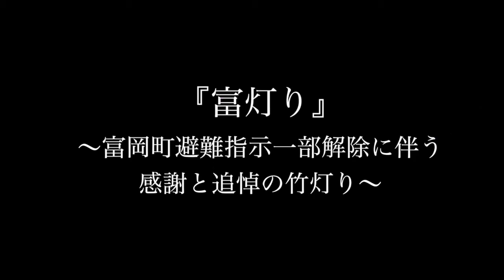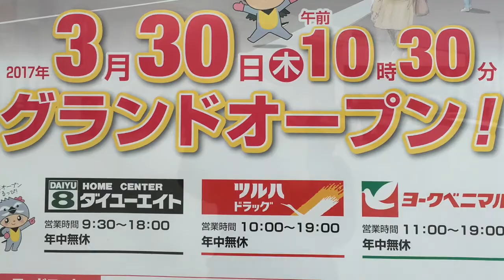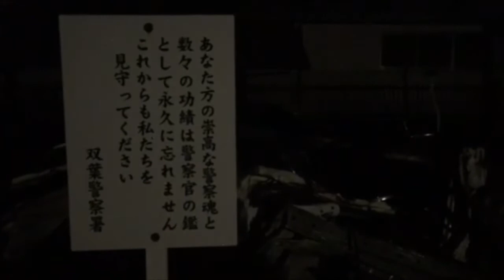富灯り 〜 震災から６年、富岡町避難指示一部解除に伴う感謝と追悼の竹灯り 〜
2017年4月1日午前０時。
福島県双葉郡富岡町は帰還困難区域を除くエリアの避難指示解除がなされました。それに伴い3月31日の夜から4月1日午前0時に向けて、竹灯りを使った追悼と感謝のセレモニー「富灯り」が雨の中でしたが開催されました。

また、昨年大きな地震の被害に遭った熊本から竹灯りの演出をしている「ちかけん」さんが協力しに来られて、あいにくの雨でしたが会場にとても綺麗な竹灯りが灯され、日付が変わる4月1日避難指示解除の午前０時に合わせ会場に居た人々で黙祷をしました。

2011年3月11日に起きた東日本大震災に伴う原発事故により、東京電力福島第一原発から20km圏内にある富岡町は一時警戒区域として指定され、一般的には町内全域に立ち入ることができなくなりました。その後、2013年3月25日の警戒区域の再編により帰宅困難区域、居住制限区域、避難指示解除準備区域に再編され、帰還困難区域以外は住民の一時帰宅や復旧の為の立ち入りが出来るようになりましたが、その後もずっと町民はそこで生活することを制限されてきました。
そんな中でも一歩ずつ復興に向けて進みながら、昨年の11月に一部オープンした複合商業施設『さくらモールとみおか』は3月30日に全店舗オープンし、町民や復興に向けての作業員の方達以外にも、近隣の町村から多くの人が訪れています。
震災から丸６年が経ち、ようやく本格的に復興に向けての第一歩が始まりました。しかしまだ帰還困難区域は残り、住民も一部しか戻らないなど復興に向けての問題や課題もたくさんあります。

挿入歌  三ケ田圭三　/　BGM  Hatis Noit